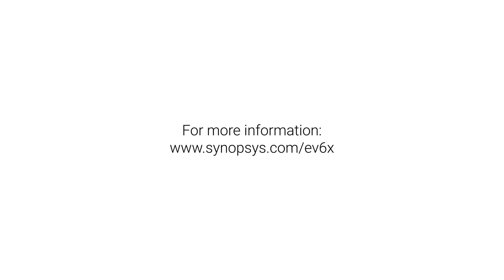Addressing Automotive Safety Requirements with ASIL D Ready Vision Processor IP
Learn about the new ASIL D Ready DesignWare EV6x Embedded Vision Processor IP with Safety Enhancement Package (SEP) for AI-enabled automotive SoCs. The EV6x with SEP helps designers accelerate ISO 26262 SoC-level functional safety certifications while maintaining high performance and minimizing area and power.